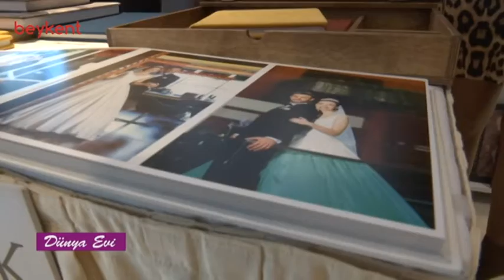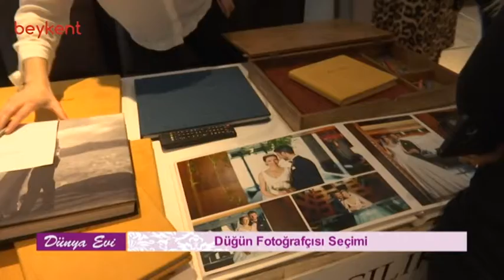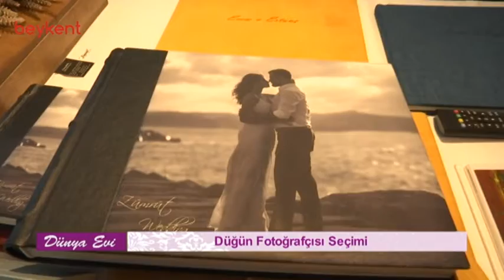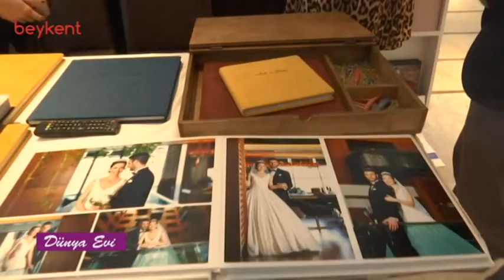EZGİ NECLA ÇAĞLAR İLE DÜNYA EVİ 70. BLM EV ALIŞVERİŞİ, FOTOĞRAF, GELİNLİK FATMA KILIÇ, ORGANİZASYON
Dünya Evi 70. bölümünde yine dopdolu. Kuracağınız yuvaya A'dan Z'ye ne lazım neler almalısınız sizin için hepsini listeledik. Çıktığımız turda ise evlilik fuarında karşılaştığımız başarılı fotoğrafçı Olgun Kavak'tan düğün fotoğrafı ve hikayelerindeki yeni trendleri öğrendik. Sonrasında Maltepe'de birbirinden güzel gelinlikleriyle meşhur Fatma Kılıç'tan doğru gelinlik seçimi, öne çıkan modeller gibi bir çok konu hakkında tüyolar aldık. Son olaraksa düğün organizatörü Burcu hanımdan organizasyon konseptlerini öğrendik. İyi seyirler...